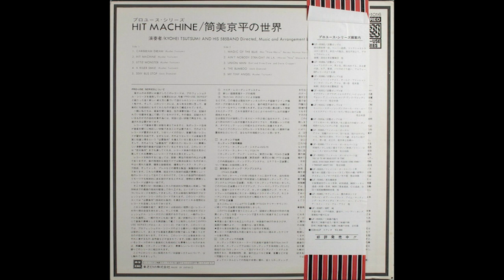Kyohei Tsutsumi - The Bumboo [Japan, Soul/Funk/Disco] (1976)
Toshiba Records – LF-91016 - Hit Machine